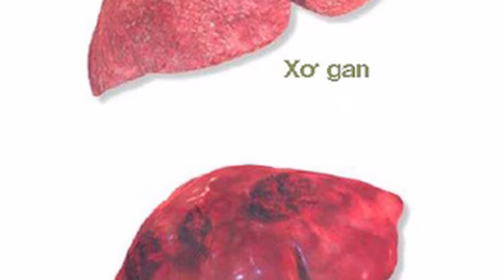Giải Rượu Nhanh Chóng | Nước giải rượu bổ gan hovenia duleis Hàn Quốc chính hãng | LH: 0979149256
Công dụng của nước uống bổ gan hàn quốc Hovenia Taewoong Food
Nước bổ gan Hovenia Taewoong Food giải độc rượu, giải độc chất độc hại trong rượu bia, thanh lọc cơ thể, làm mát gan, bảo vệ gan
Đặc biệt sản phẩm rất tốt đối với người sau khi uống rượu bia vì nước bổ gan Hovenia Taewoong Food hàn quốc giảm nhức đầu khi uống rượu hay giảm say, khô họng khát nước khi ngủ dậy
Mặt khác, bổ gan hàn quốc ngăn ngừa lão hóa, trị mụn nhọt, nám cho da dẻ hồng hào
Ngoài ra, dạng gói Hovenia Taewoong Food giảm viêm, giảm đau do viêm nhiễm, nâng cao khả năng miễn dịch của cơ thể.
0O0
Xem thêm tại đây :
0O0
0O0
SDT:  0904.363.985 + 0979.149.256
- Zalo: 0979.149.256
- Facebook : Siêu Thị Hàn Quốc - 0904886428
- Địa chỉ : Số 2 Ngõ 79 Thụy Khuê - Tây Hồ - Hà Nội